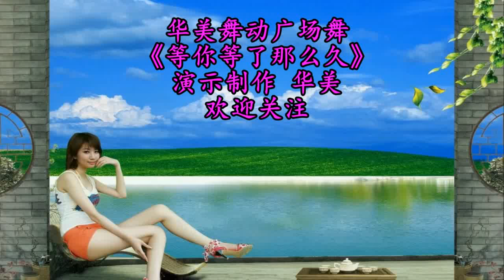【华美舞动广场舞】祁隆《等你等了那么久》伤感情歌 醉人心扉 华美最新广场舞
舞出健康，舞出快乐！ Video này hoàn toàn tuân thủ Nguyên tắc cộng đồng của YouTube và không có vi phạm nào.